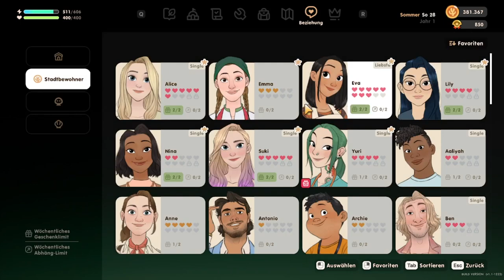Coral Island S2 E53 Letzter Tag im Summer...🌞🌞...